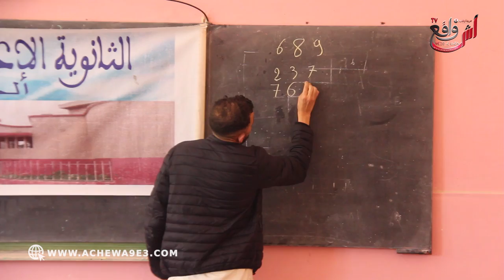لقاء تواصلي مع تلاميذ الثانوية الإعدادية لالة مريم في موضوع: التوجيه والإختيارات الدارسية